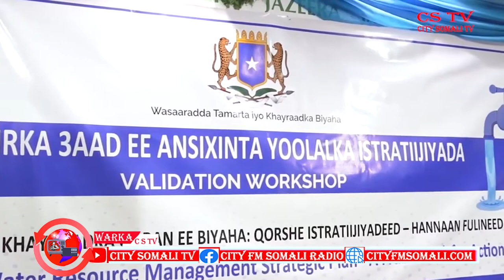WAJIGA SEDEXAAD EE SHIR LOOGA HADLAYO ARRIMAHA TAMARTA DALKA OO KA FURMAY MUQDISHO BY DAACAD